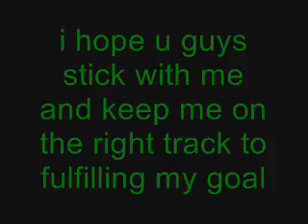EVERY DAY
i will do it. i knew i would at some point and here i go. starting tomorrow. i will be 21 when i finish!! i am still posting other vids to so dont worry lol